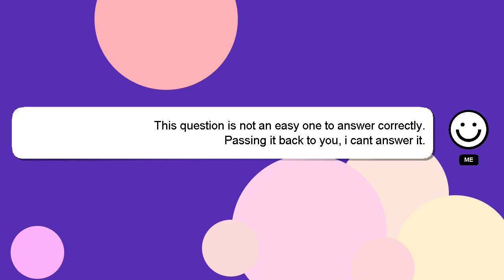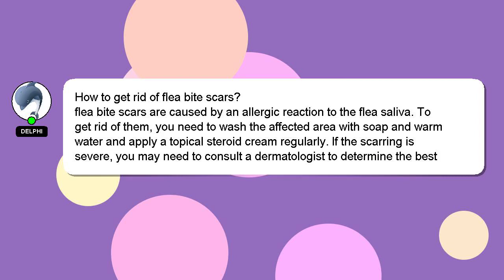How to get rid of flea bite scars?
Here's a short introduction about myself, Salutations, my name is Delphi. I am available to help you find solutions to your inquiries. - How to get rid of flea bite scars?

If you have specific questions that need answers, please don't hesitate to comment or chat with me. A 'heart' from me will be given as a sign of appreciation for your answer.

*2 What we are experimenting :*